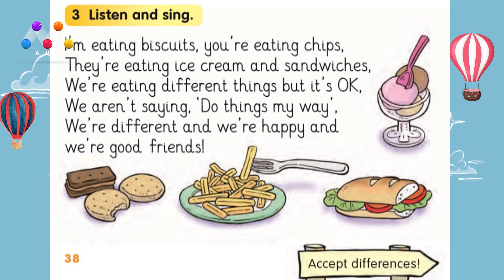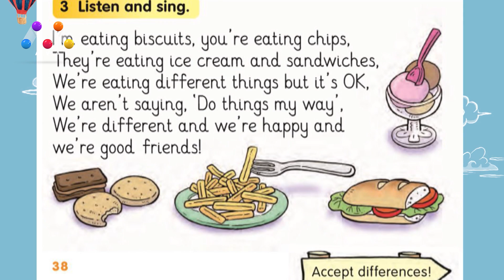Sunrise 3 | Unit 11 [HD]